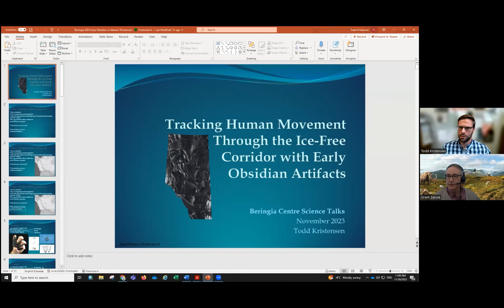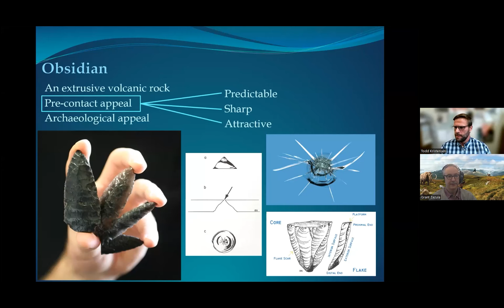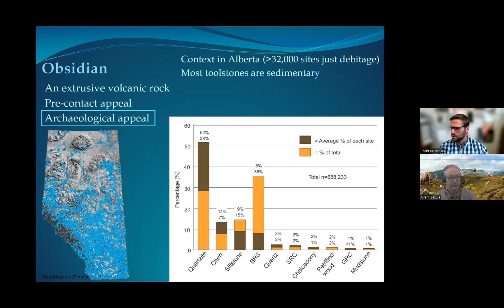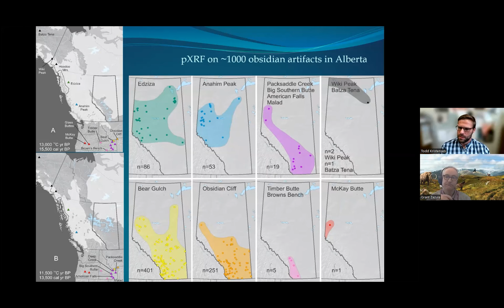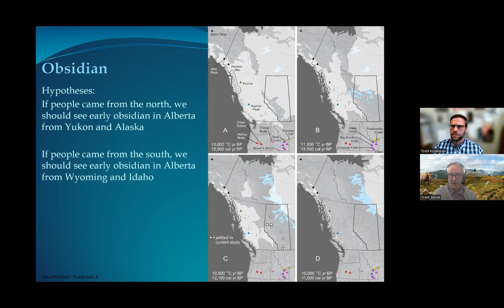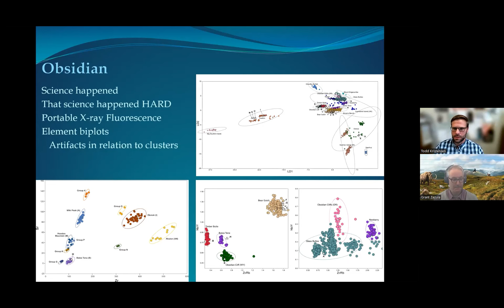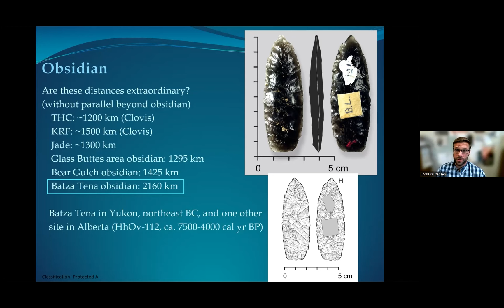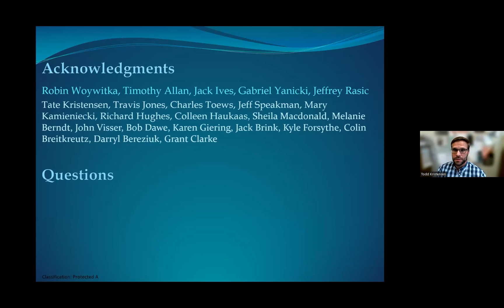Tracking Human Movement through the Ice-Free Corridor with Early Obsidian Artifacts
In this video, archaeologist Todd Kristensen shares lab results (lithic sourcing based on pXRF) from the oldest obsidian artifacts in Alberta and explores what they mean for human settlement of North America.

This Beringia Centre Science Talk (BCST) was livestreamed on Zoom and Facebook on November 16, 2023.

Todd Kristensen is an archaeologist with the Archaeological Survey of Alberta. He completed his MA in Newfoundland and his PhD in Alberta. He is married and is the happy father of a ten year old child whose forced knowledge of obsidian may come up later in therapy.

Still curious?